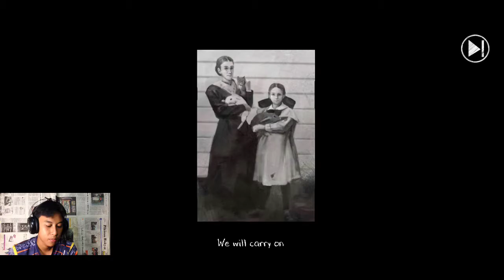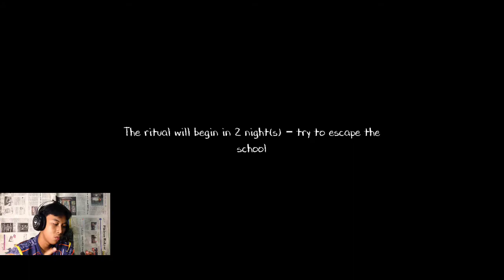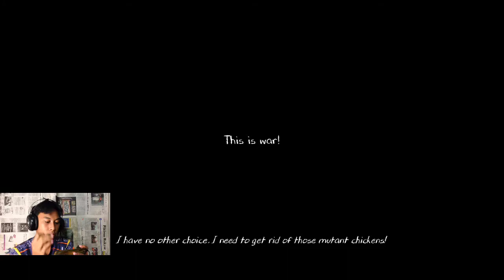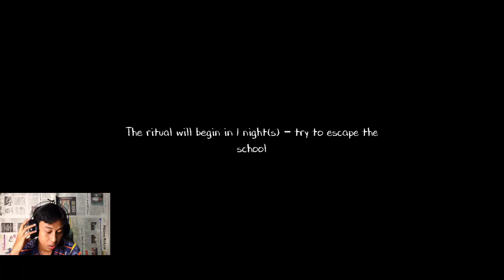Game horror teka - teki survival - Evil Nun 2 Kocak Gameplay Part 1 (sub indo)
Enjoyin duduk atau rebahan ambil posisi senyaman mungkin lalu tonton videonya

Game evil nun ini adalah game horror survival yang kata aang susah buanget karena mungkin aang cupu wkwk

Terima kasih yang udah nonton video² Aang,Like jika kalian suka videonya,Share jika kalian suka channelnya, dan komen semau kalian dan komen terbaik akan aang kasih pin,aang usahain bisa bales komen kalian :)

Youtuber panutanku adalah paling pertama MiawAug yang selalu menghibur setiap hari apapun gamenya yang kedua Koalapo wkwk itu dulunya kalo skrang Koalapo tok, aku terinpirasi dari dia tentang editan meme kocak dan menghibur. Masih banyak sih youtuber motivasi untuk channel ini diantaranya Aci GameSpot, Bang Alex, Benny Moza, Jess No Limit, Christhoper Devin,Thejoomers,gogogoy,levinho,ruppo

Jadi gw di setiap video menchallenge diri gw sendiri dengan cara jangan bilang kata:
Guys,cuy,bro,coy,gays
Always
Slur = Dulur = Saudara

Peralatan Shooting:
Gw serba pake hp
Main + Record di hp: Vivo Z1 pro
Camera + mic di hp: iPhone 5
Ngedit di hp: Vivo Z1 pro
No PC soalnya belum punya PC. Doakan saja ya

Tag Game : Evil nun 2,evil nun yang ke-2 miawaug,evil nun 2 aci gamespot,evil nun 2 apid games

Tag Video: meme,meme kocak,kocak gaming,gaming meme,meme anjay,anjay,lucu,koplak,menghibur,komedi,tukang lawak,ngakak online,ngakak bareng,Apiddo,Apid Games,Apid Genshin,Ngakak,video gokil,lucu ngakak,ketawa,guyonan kekinian,humor,ngakak kocak video,ngakak online,video lucu,lucu gaming,ngakak tiap hari,terhibur tiap hari,update tiaphari,gokil kocak,gaming ngakak,Free fire kocak,free fire berkelas,free fire prank,free fire cewek,free fire jumshot,free fire editor berkelas,mobile legend funny moment,game kocak,game humor,gamers Kocak,gamers bikin ngakak